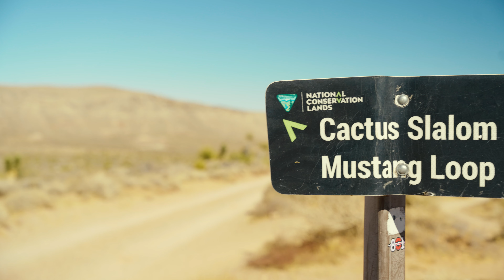Rock-Crawling Toyota 4Runner | Mike's RBP Repulsor M/T3 Testimonial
🏔️ Join Mike as he shares his hands-on experience with RBP Repulsor M/T3 tires on his built Toyota 4Runner. From technical rock crawling to extended overland trips, discover why these mud-terrain tires have become essential for his off-road adventures.

Whether you're building your 4Runner for technical trails or looking for a tire that can handle both daily driving and weekend adventures, Mike's real-world experience will help you understand what makes the Repulsor M/T3 a versatile choice for the 4Runner platform.